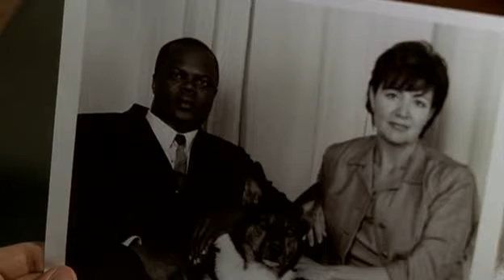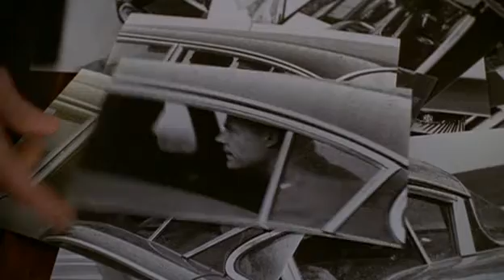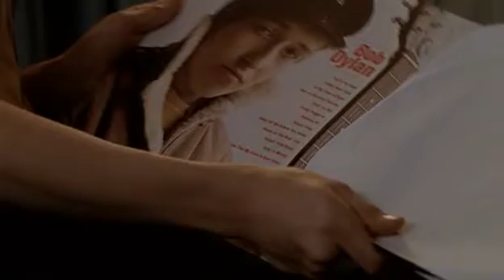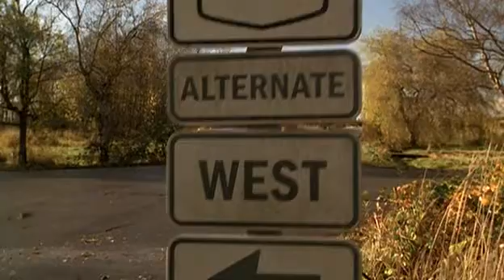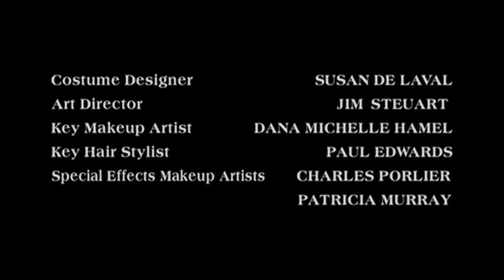Taken - ep03 - Grandi speranze - High Hopes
Trama (da Wikipedia)

Corre l'anno 1962. Jacob, ora conosciuto come Jake e trasferitosi con questa nuova identità in una scuola del Montana sviene durante una partita di baseball dopo aver fatto involontariamente uso di suoi poteri, e mentre è in convalescenza un grigio, presentatosi sotto le sembianze di un medico, lo avvisa di non fare uso mai più di tali capactà per non correre il rischio di perderle o, peggio ancora, di morire.

Nel frattempo il colonnello Owen Crawford è sottoposto a grandi pressioni da parte del presidente Kennedy, che non intravedendo alcun motivo per continuare a spendere fiumi di soldi sul programma UFO gli concede un mese per dimostrare che esiste un pericolo per la sicurezza nazionale, o in caso contrario gli farà chiudere bottega. Come se non bastasse, la situazione famigliare del colonnello sta andando sempre più a rotoli: la moglie, incatenata da un matrimonio di convenienza, si è data all'alcool, e i figli sono costantemente spronati a dare il meglio di sé stessi nello studio, soprattutto il maggiore, Erik.

Russel Keys intanto ha trovato lavoro come meccanico, e un giorno viene avvicinato nuovamente dal figlio Jesse che dopo il loro ultimo incontro ha cominciato ad essere periodicamente rapito da un grigio che assume le sembianze di un giostraio e guida un vecchio furgone. Nel tentativo di trovare qualcuno che li difenda si rivolgono all'aeronautica, e dapprincipio non vengono minimamente creduti, ma poi, dopo essere svenuto in un bar, Russel viene ricoverato, e i medici gli diagnosticano un tumore al cervello; Jesse, intuendo che c'entrino qualcosa gli UFO, chiede di poter fare anche lui una lastra, e a sorpresa viene trovato un tumore anche nel suo cervello, delle stesse dimensioni e nello stesso punto della scatola cranica di quello di suo padre. Con queste nuove informazioni il ragazzo torna dal soldato che aveva rigettato la loro segnalazione, figlio di un ex commilitone di Russel, e questa volta, rammentandogli anche il legame che univa i rispettivi genitori, riesce a farsi dare il nome di Crawford.

Intanto i due sottoposti del colonnello, i capitani Erikson e Bowen, nel timore di perdere i propri posti di lavoro, si sono messi segretamente sulle tracce di Jacob, scoprendo che in realtà è ancora vivo, ma quando provano a catturarlo subiscono i suoi poteri e, spaventati a morte, una volta tornati al comando decidono di non raccontare nulla di quanto accaduto. Con questa ennesima performance però Jacob esaurisce in modo apparentemente definitivo i propri poteri, e i suoi fratelli, per metterlo nuovamente al sicuro, lo portano a Vancouver, in Canada, affidandolo ad una conoscente.

Crawford nel frattempo incontra Jasse e Russel, e quest'ultimo acconsente a lasciarsi togliere il misterioso oggetto che ha in testa a condizione che non venga fatto del male a Jasse, che viene prima messo in prigione e poi chiuso in un bunker per evitare che gli alieni possano riprenderselo, una misura che risulterà poi vana.

L'intervento avviene in una vecchia baracca fuori dalla base, ma appena il congegno, simile ad un insetto metallico, viene estratto, tutte le persone presenti all'interno cominciano ad impazzire, e uno dei soldati spara ad una bombola, provocando un'esplosione; il dottor Kroitz esce in fiamme dalla baracca e prima di morire pronuncia a Crawford, che attendeva in macchina, le parole Di colpo affiorano tutti i ricordi. Tutti i ricordi e tutte le paure.

Nel mentre la condizione mentale della moglie di Owen è ormai giunta al limite, e nel disperato tentativo di trovare le prove che il marito è coinvolto nel programma UFO riesce a ritrovare il manufatto che il colonnello aveva avuto dalla fidanzata, ancora chiuso in cassaforte. Conscio che ormai la moglie è diventata come una mina vagante, Owen la affida a Bowen, dicendole di portarla in un centro riabilitativo. Dopo averli lasciati partire, Owen, raggiunta la loro macchina nel bel mezzo del niente, uccide entrambi, mascherandolo da omicidio-suicidio.